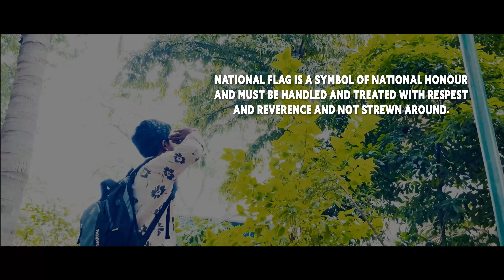INDIA FLAG | SHOW YOUR PATRIOTISM - HAPPY INDEPENDANCE DAY || AUG 15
Director  : zoomer satish

Editing : Pawan kalyan

Team: prasad kartheek, thirumulla.

Show your petriosm

ARENA Animation presentation

MY:- TRIPOD
MY :-MiC